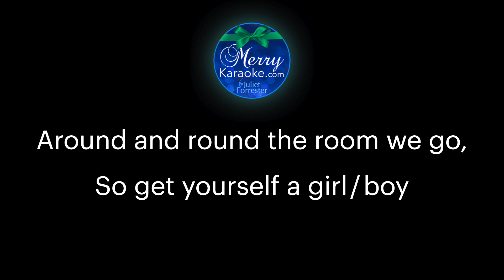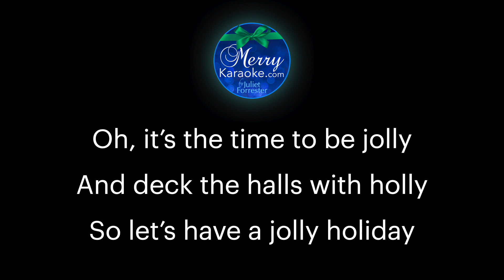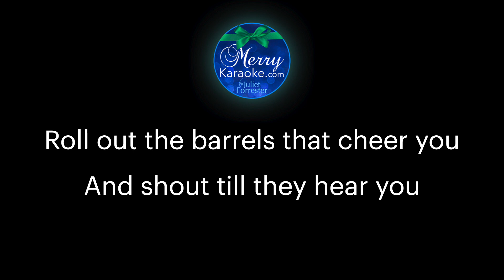Merry Christmas Polka. Bb+. Karaoke Piano with Lyrics